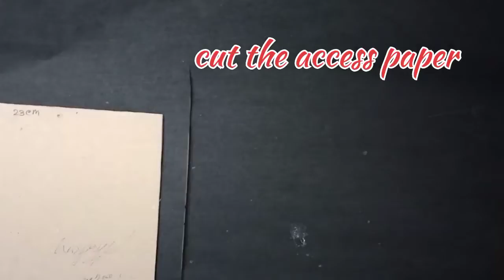Handmade scrapbook base tutorial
1) cardboard
2)glue
3) scissor
4)pencil
5)ruler
6)black art paper